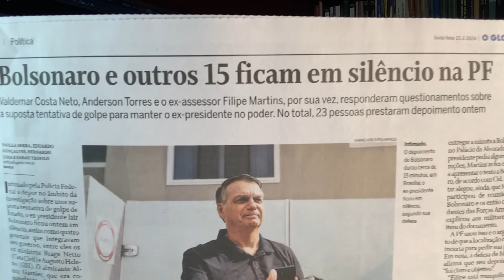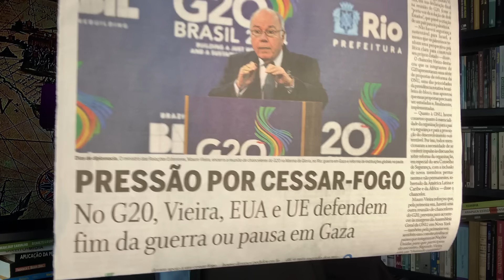HUMILHAÇÃO HISTÓRICA! BOLSONARO E GENERAIS CERCADOS PELA 1ª VEZ! DIA 25: A ARAPUCA DO "CABO-MALA"!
23/02/24 - humilhação histórica - Não tínhamos visto acontecer no Brasil, algo parecido. Uma penca de generais serem colocados diante de um delegado da polícia federal para prestarem esclarecimentos de crimes contra a nação.
No desespero o "Cabo Anselmo" da vez, monta manifestação imprestável para o próximo dia 25. Só terão prejuízos. Não há razões para algum tipo de nova ruptura. Mala está provocando. Trouxas cairão como patinhos na armadilha.
Sigamos.